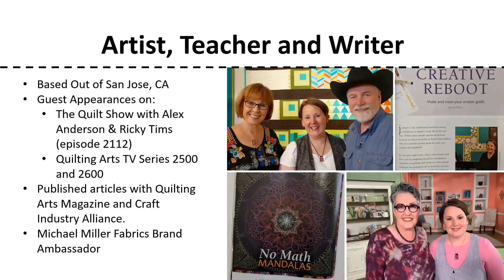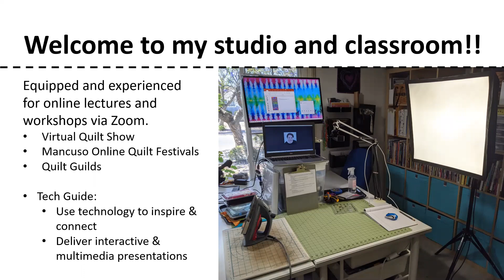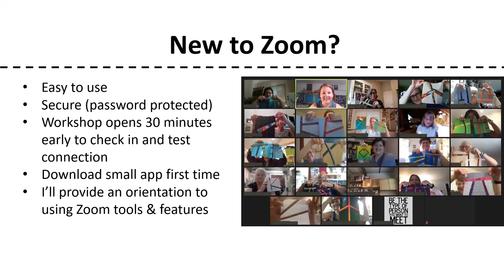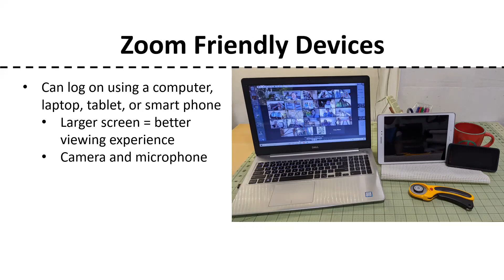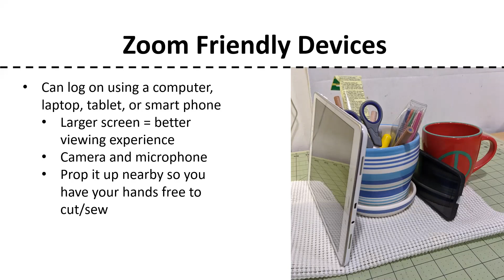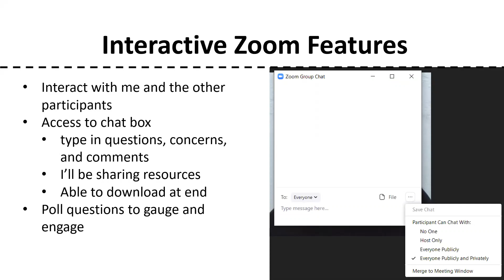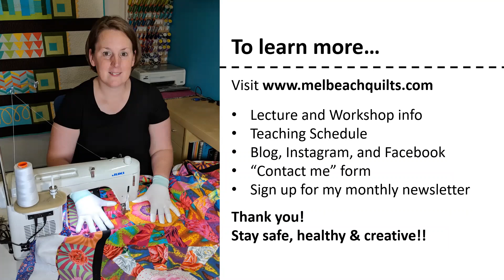Join Mel Beach for Live, Online Workshops and Lectures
Learn more about the benefits of taking a live, online quilting workshop with me, including some technology tips to create a positive, online learning experience.

To learn more about my online quilting workshops and lectures, please